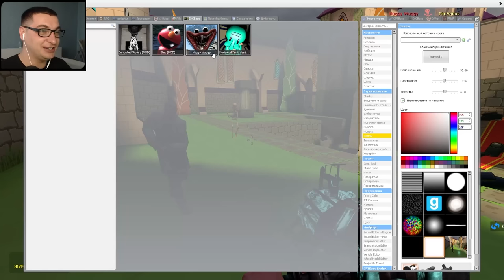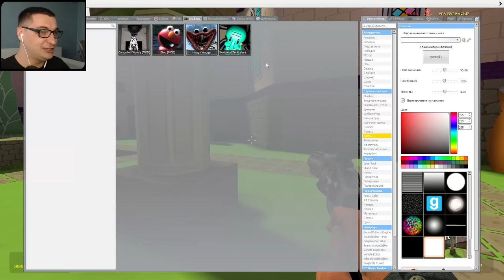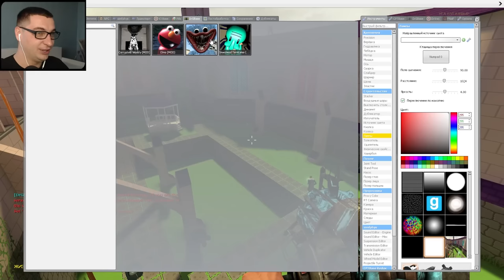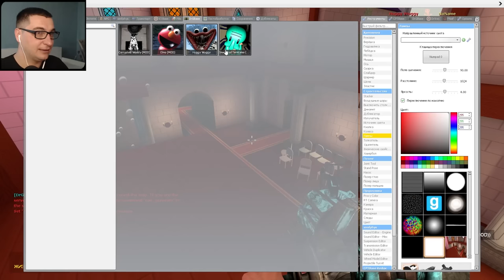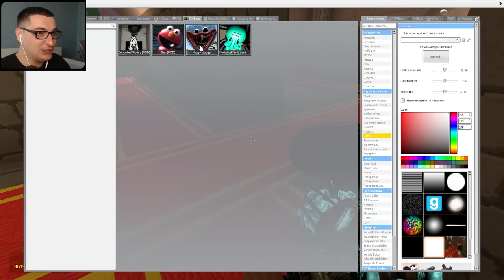POPPY PLAYTIME ГОНЯЕТСЯ ЗА НАМИ ВЕСЕЛЬЕ И УГАР ХАГИ ВАГИ В Garry's Mod